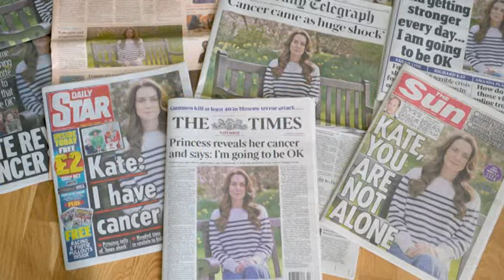La princesa Catalina hará su primera aparición oficial en meses este fin de semana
La princesa Catalina anunció este viernes que asistirá el fin de semana a un desfile por el cumpleaños del rey Carlos III, su primera aparición pública oficial en meses, e indicó que está haciendo "buenos progresos" en su tratamiento contra el cáncer.